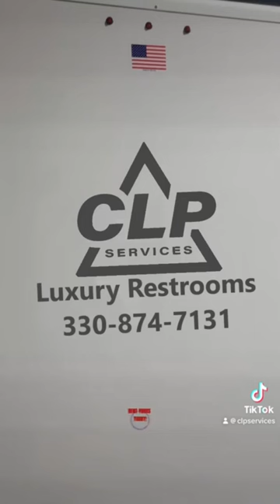Luxury Restroom Trailers, like a porta potty on a trailer!